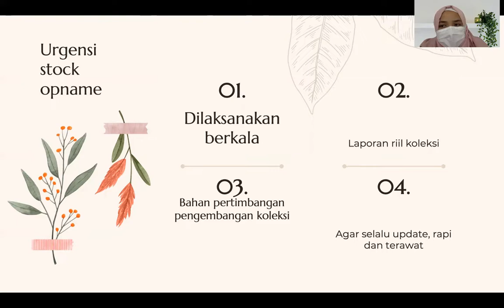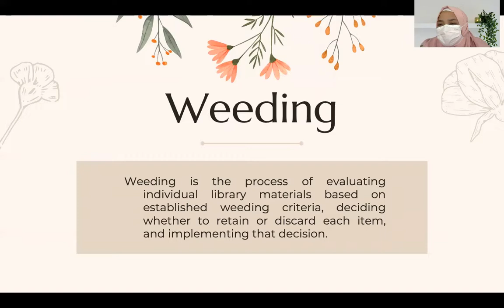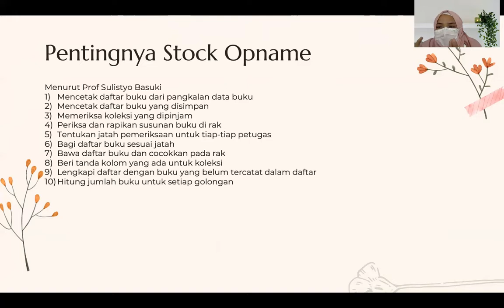Pengembangan Koleksi - STOCK OPNAME dan WEEDING PERPUSTAKAAN(1)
Assalamualaikum, pengembangan koleksi kali ini membahas tentang stock opname dan weeding. ada 2 video yang harus disimak secara utuh. selamat belajar ya